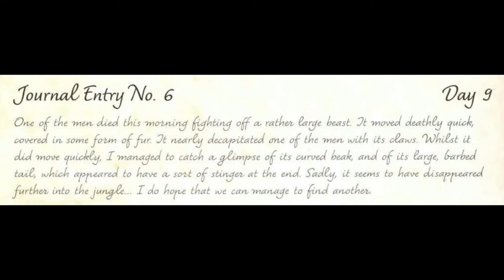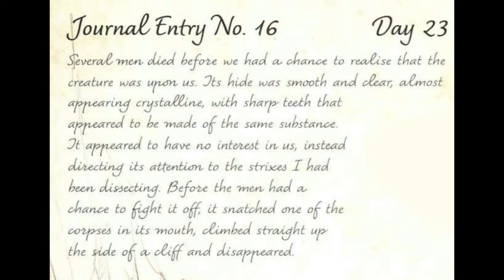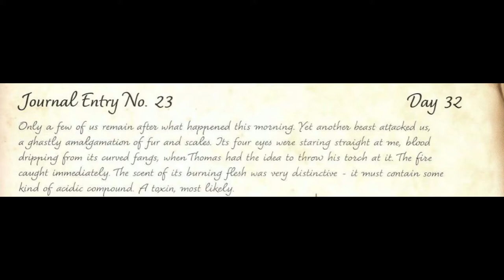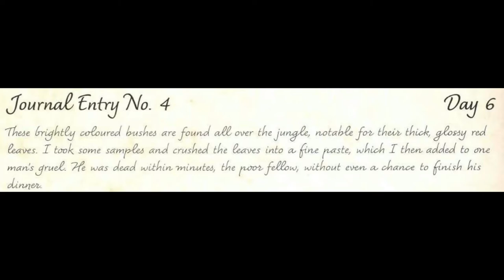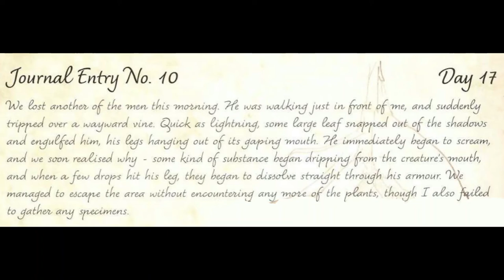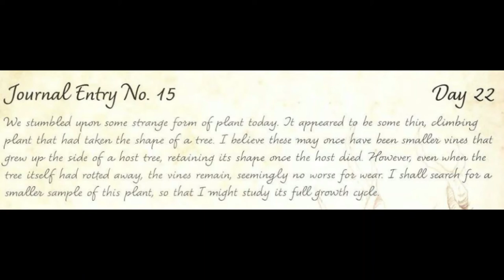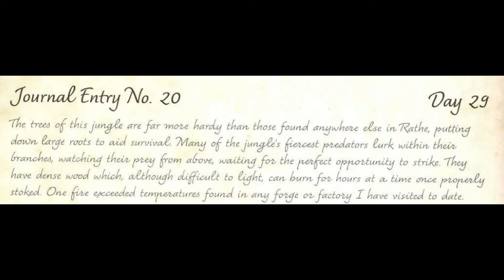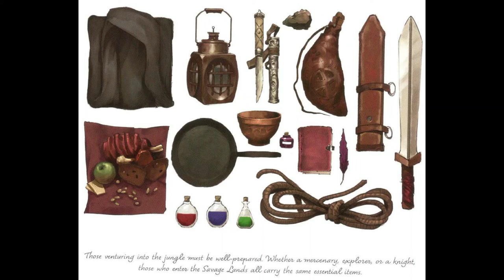The Savage Lands: Flesh and Blood Lore Book Volume 1 Chapter 3 Part 1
Here's the next installment of the lore book, Chapter 3 part 1: Savage Lands. This is one of the best lore pieces, in my opinion. It is, primarily, excerpts from a journal by one of the few explorers to return from the forest dense and grim.

Detain that like button, etc etc.
Like what you hear? I'm doing Flesh and Blood lore twice a week, and (hopefully!) weekly box breaks with the release of Everfest.

Don't like what you hear? I take constructive criticisms in the comments below. I've gotten a lot of great feedback already, and I hope to continue to improve the content I make for you folx.

Music Rights:
Blood Eagle by Alexander Nakarada | Adventure by Alexander Nakarada | Prepare For War by Alexander Nakarada